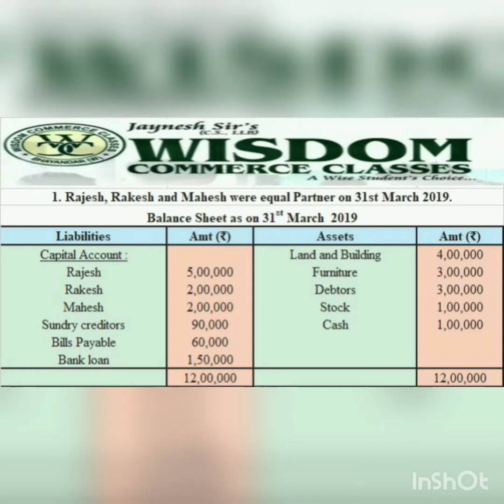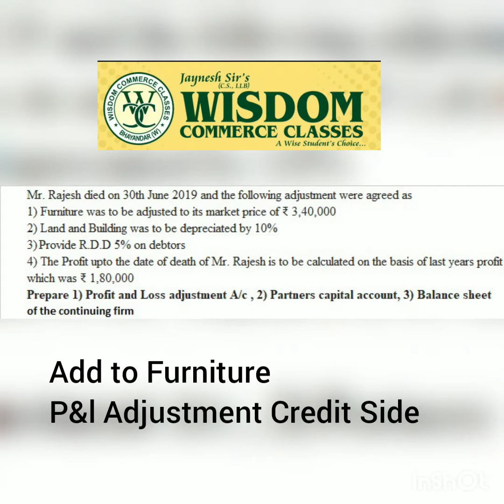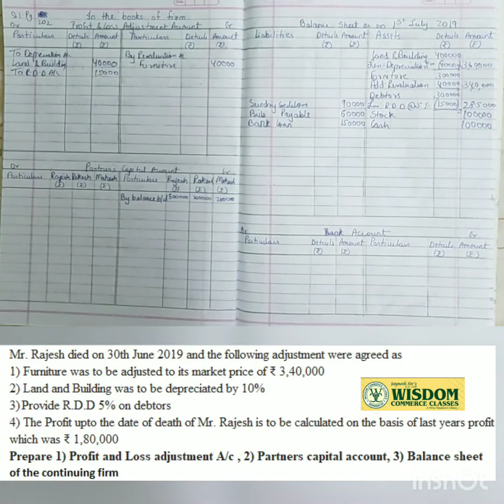Death of Partner II Accountancy.II Sum 1 Page 202 II #7